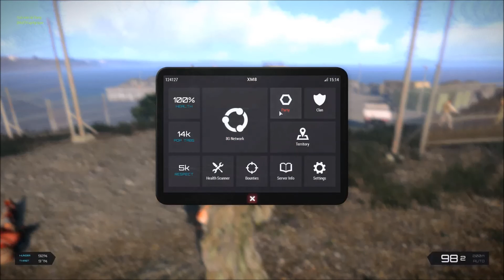Arma 3 Exile Mod [Deutsch/FullHD] - #14 Neue Base mit Guards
Titel:Arma 3
Genre: Action, Simulation, Strategie
Entwickler: Bohemia Interactive
Publisher: Bohemia Interactive